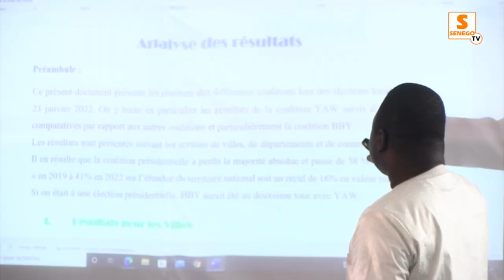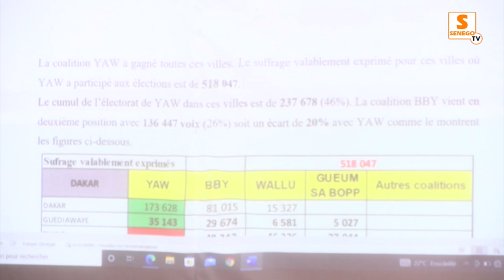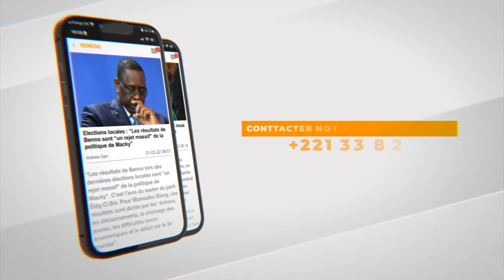Parrainage: Cheikh T Dièye "Macky Sall a décidé de violer allégrement la décision de la CEDEAO"